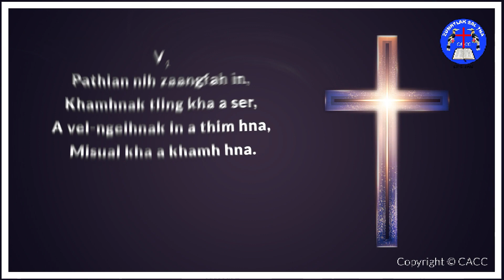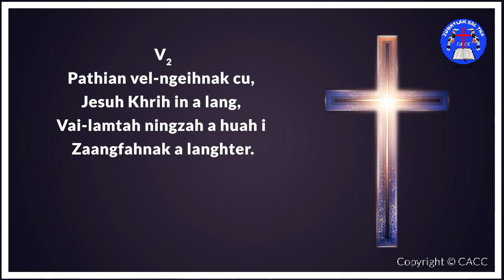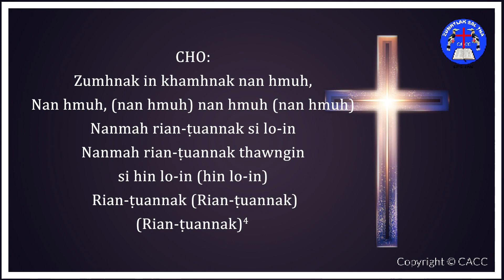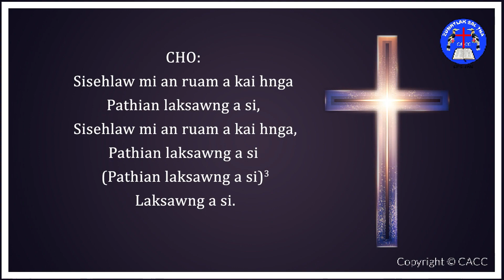KH 461 ZUMHNAK IN KHAMHNAK SOUND TRACK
CACC PROJECT I KAN SAKMI SOUND TRACK KAN SHARE HNA